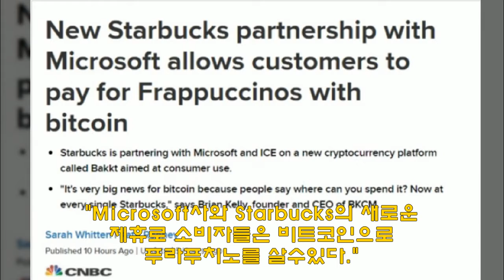가상화폐 새로운 모멘텀